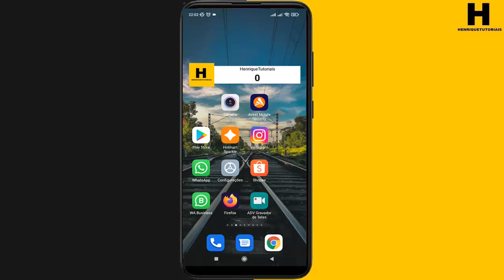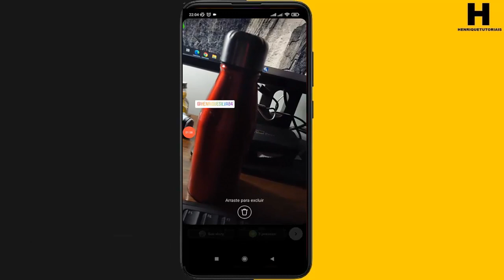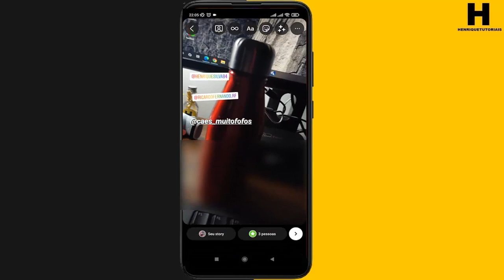Como MARCAR Pessoas no INSTAGRAM STORIES 2022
Pessoal nesse vídeo quero te mostrar como você vai fazer para marcar as  pessoas no Instagram Stories  de uma jeito bem Simples, eu sei que parece ser um procedimento Simples, porem tem muita gente que tem duvidas de fazer isso, uma coisa bem importante , se você tentar marcar ou mencionar alguém e nao aparecer o nome da pessoas , é porque o dono da conta desativou essa opção de menção no instagram. Espero ter ajudado. Abraços